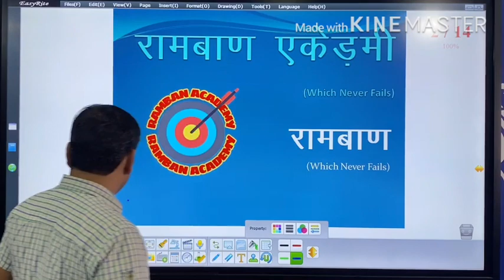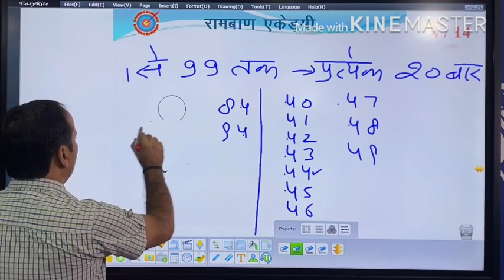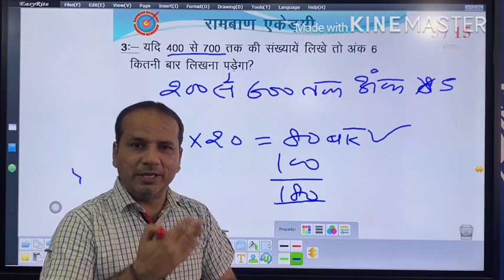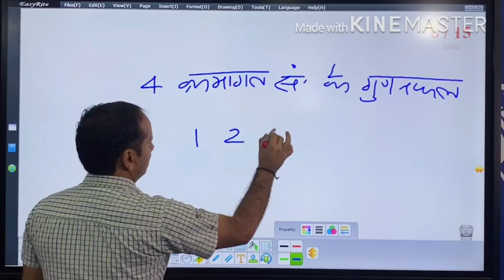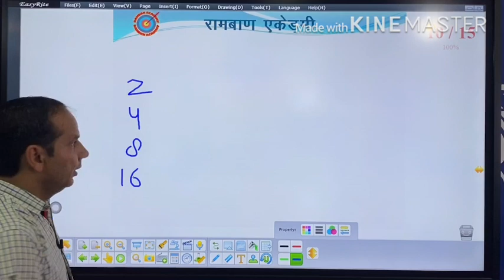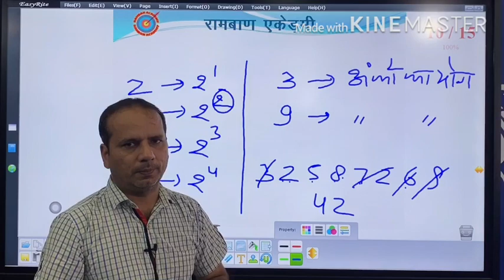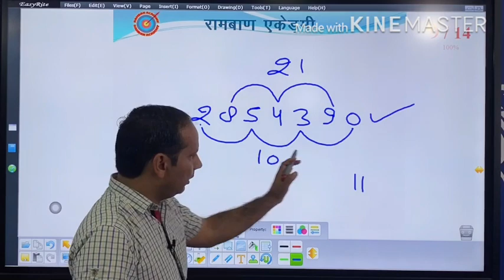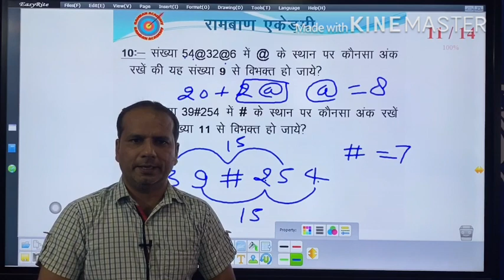संख्या पद्धति (Number System) Part-4, Vid no-73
दिल्ली पुलिस/यूपी पुलिस/फायरमैन/लेखपाल/SSC/DSSSB/UPSSSC/UPPSC/Railway
आदि परीक्षाओं के लिए अत्यंत महत्वपूर्ण
संख्या पद्धति के बेसिक नियम और प्रश्नों को हल करने के आसान तरीके

Ramban Academy
Chirori Mandi, Ghaziabad
UP 201102